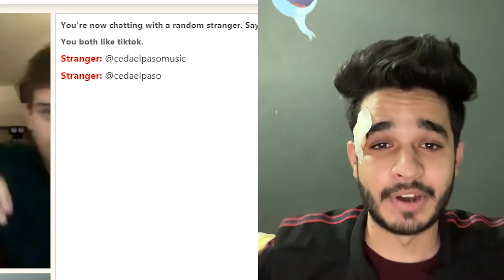SHE WAS SHOCKED WHEN I TOLD HER THIS ON OMEGLE!?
Really excited to reach 50k soon guys! 100k subscribers in 2 months is the goal guys! only you guys are going to make this happen!

Camera: DJI POCKET OSMO

Second camera: IPHONE 10s